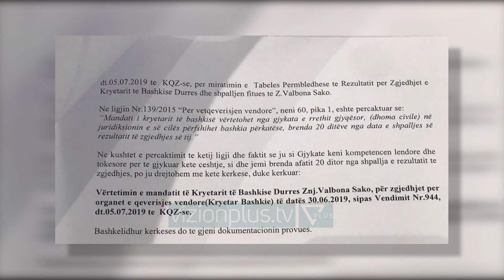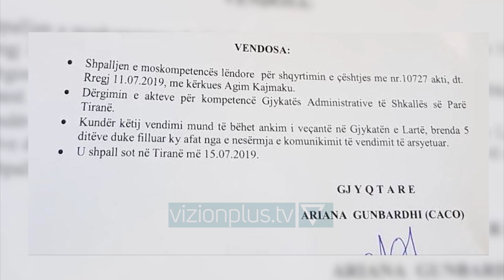Gjykata vërteton mandatin e kryebashkiakes Valbona Sako - News, Lajme - Vizion Plus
Gjykata e Durrësit ka vërtetuar mandatin e kandidates së PS, Valbona Sako.Vërtetimi I ligjshmërisë së mandatit të kryebashkiakes për Valbona Sakon u bë nga gjyqtari Shpetim Reka pas kerkeses se bere nga Partia Socialiste.Dy dite me pare, gjyqtarja Mimoza Margjekaj i kishte shpallur te pavlefshme votimet ne Durres ne 30 qershor me arsyetimin se Bindja Demokratike ishte regjistruar jashte afateve ligjore.Te njejten strategji, PS do ta ndjekje edhe me bashkine e Vores, pasi gjykata shpall moskompetence per shqyrtimin dhe vertetimin e ligjshmerise se mandatit te kandidatit te PS, Agim Kajmaku.